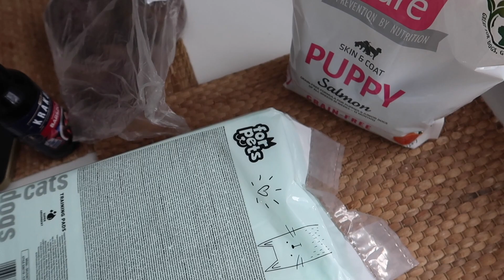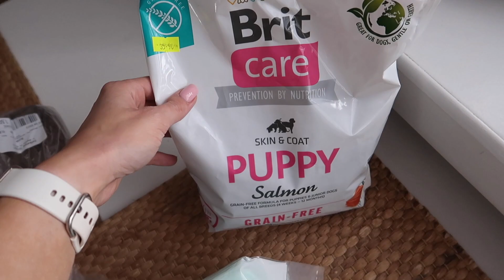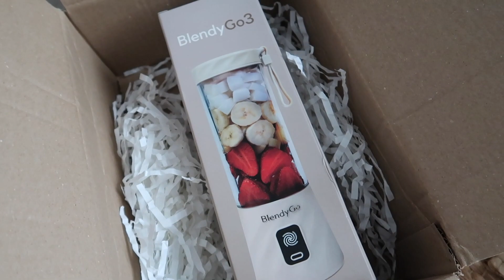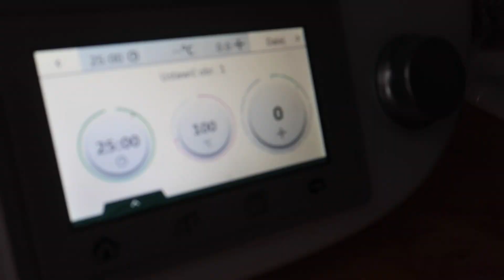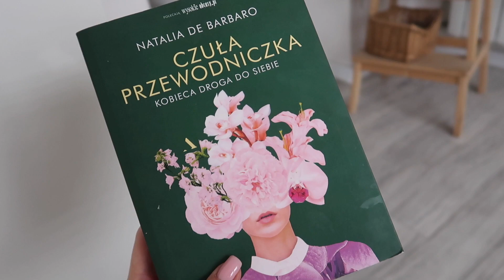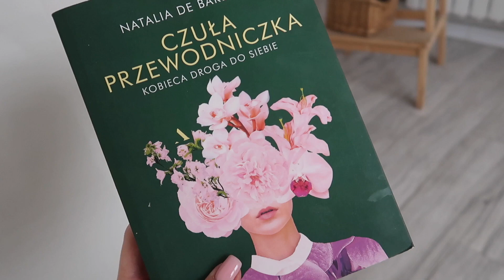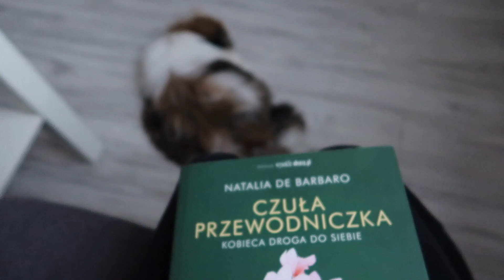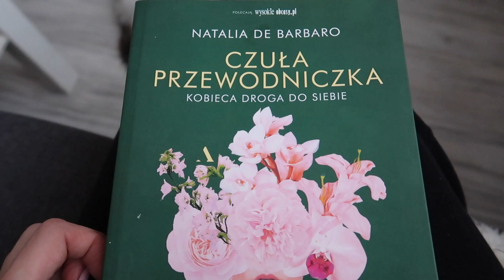Szybki makijaż dzienny & zakupy na VINTED || DAILY VLOG